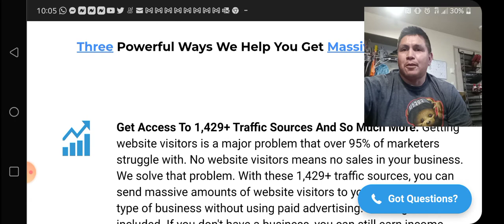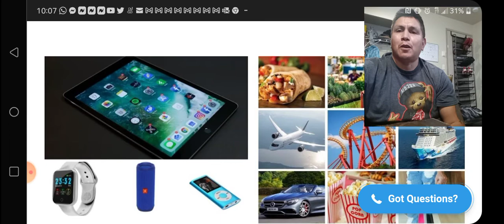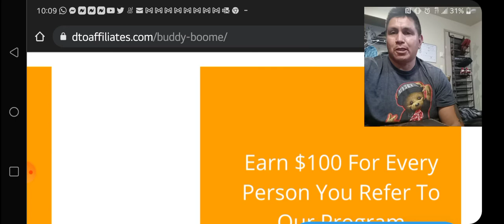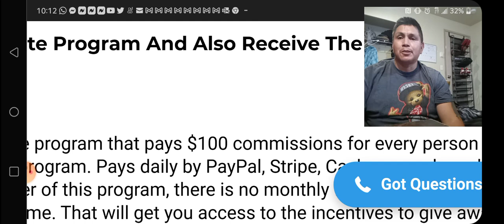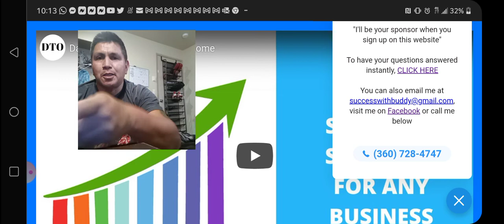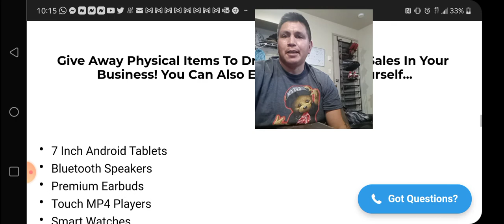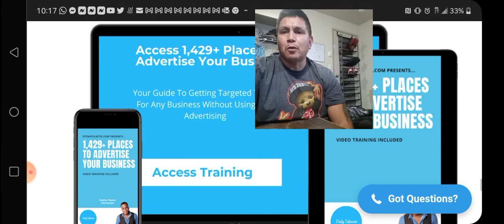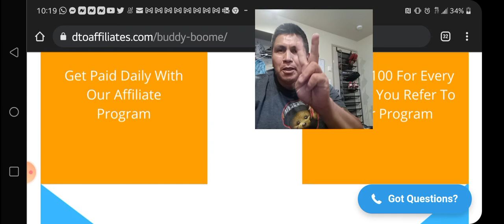Daily Takeover Give Away Incentives Like Vacation Get Aways To Boost Your Sales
Buddy Boome
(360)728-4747